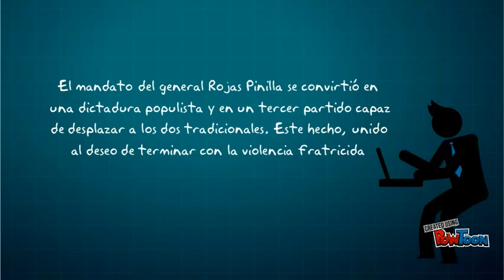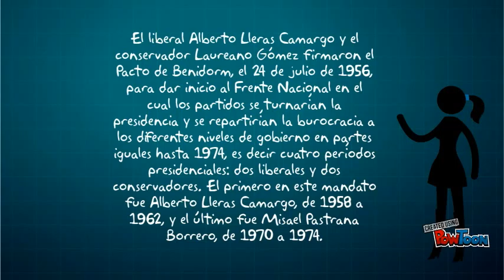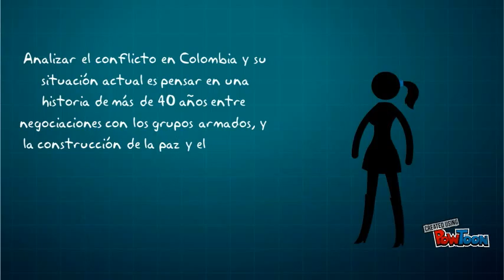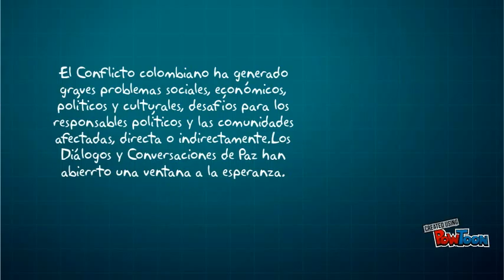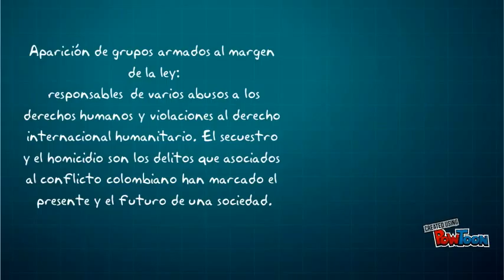CONFLICTO ARMADO Y FRENTE NACIONAL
PROFE 3 DESEMPEÑO TRABAJO CREATIVO O ESCRITO "TEMA 2"-- Created using PowToon -- Free sign up -- Create animated videos and animated presentations for free.  PowToon is a free tool that allows you to develop cool animated clips and animated presentations for your website, office meeting, sales pitch, nonprofit fundraiser, product launch, video resume, or anything else you could use an animated explainer video. PowToon's animation templates help you create animated presentations and animated explainer videos from scratch.  Anyone can produce awesome animations quickly with PowToon, without the cost or hassle other professional animation services require.